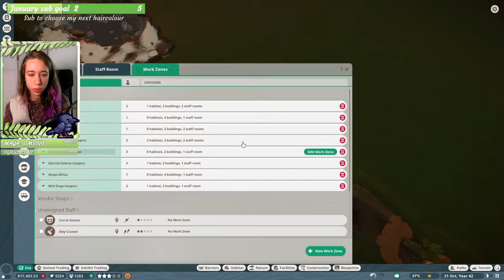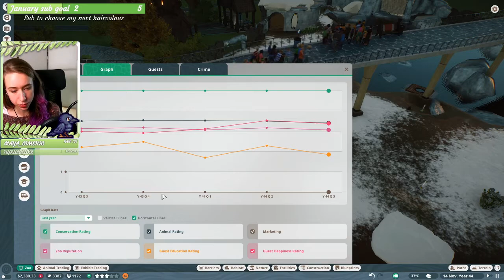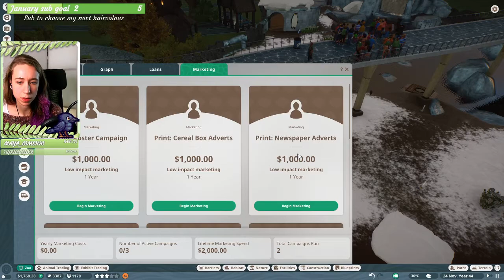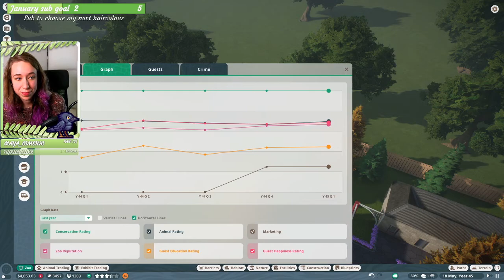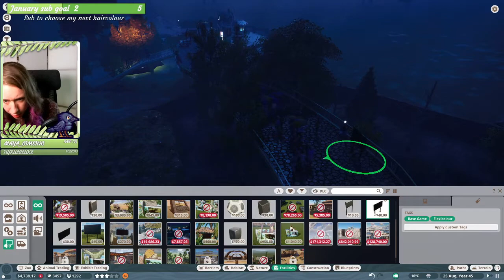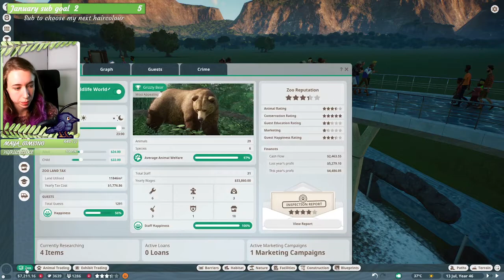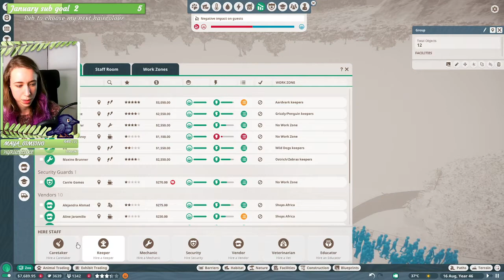Not us actually having money | Planet Zoo #11